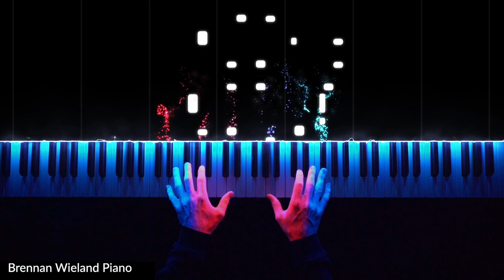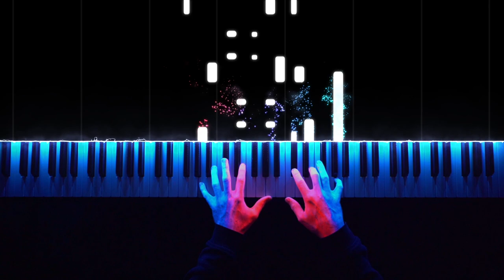Canon In D Waltz - Johann Pachelbel | Arranged by Brennan Wieland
Canon In D Waltz - Johann Pachelbel

My Equipment for Piano and Filmmaking:
🎹 Piano: Yamaha P125
🎹 Piano Software: Spectrasonics Keyscape
📹 Camera: Sony A7iii
📸 Lens: Zeiss f4 16-35